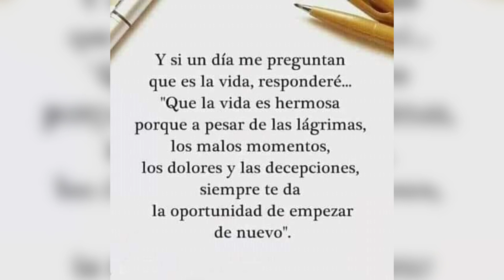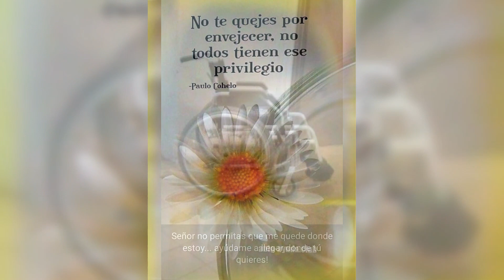LOS BONDADOSOS...porque te quiero tanto...no te canses de mi...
espero les agrade estas canciones dedicadas para una amiga...martha...